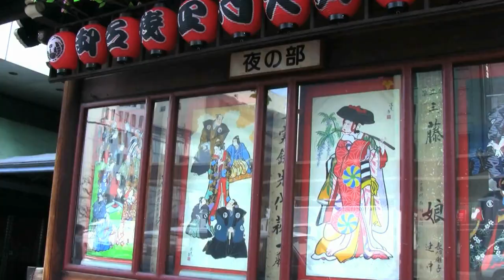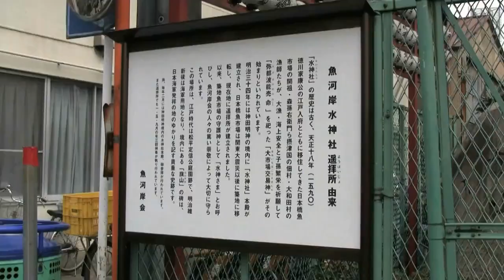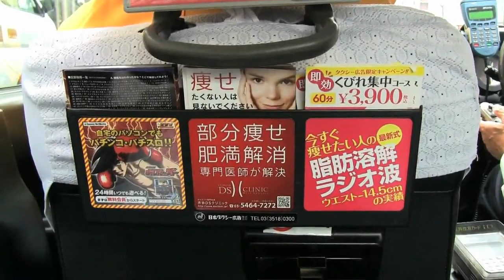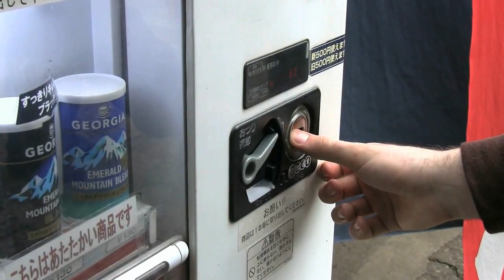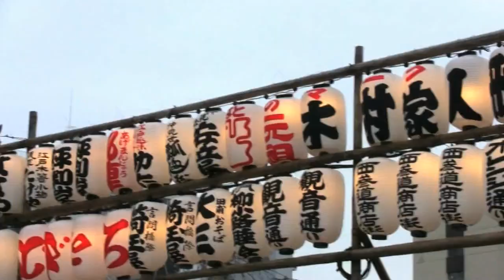Mr. Satoshi`s tour of Tokyo, Japan.mp4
This is a video entry in foXnoMad's Live The Backpacker Life Contest submitted by Dave Brett. Take a tour of Tokyo, Japan's sights, sounds, and wonderful cuisine with Mr. Satoshi.